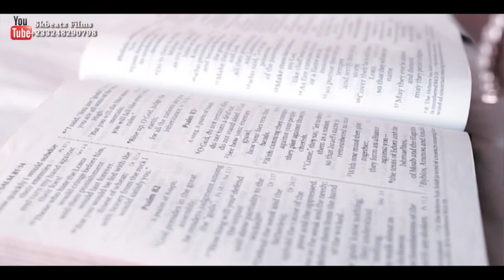THE JOB INTERVIEW ||Sampson | Don Shegee| Vero | Godslove ||SKBEATZ FILMS